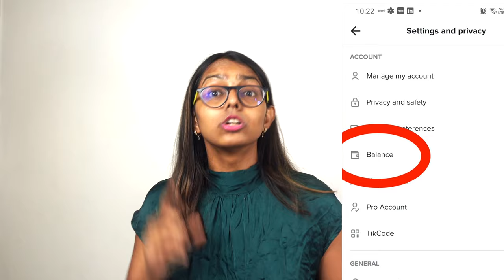CAN YOU MAKE MONEY FROM TIKTOK? || HOW TO MAKE MONEY ON TIKTOK? || 2020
Can you make money from TikTok // How to make money on TikTok

How To Make Money On TikTok // Discover can you make money from tiktok, how to make money on TikTok, how to make money on TikTok live, and how to monetize TikTok channel in this video.

In this video, I will share everything about how many vides do you need to make money tiktok, how to monetize TikTok, how to use TikTok for marketing, TikTok business model, TikTok influencer marketing, and TikTok marketing strategy.